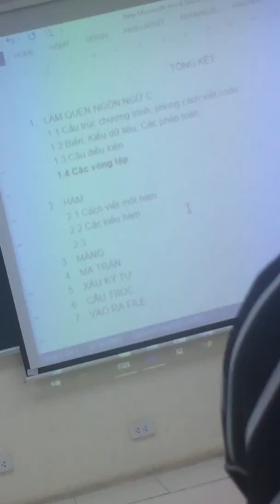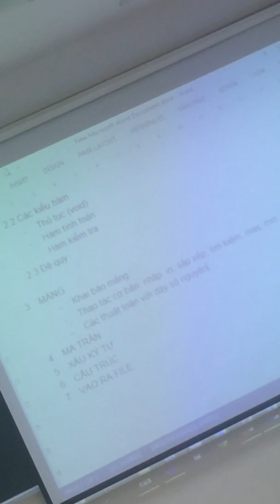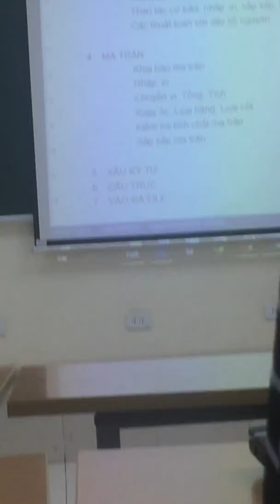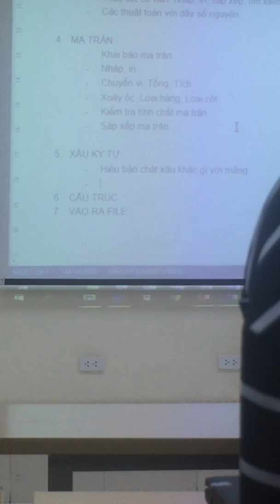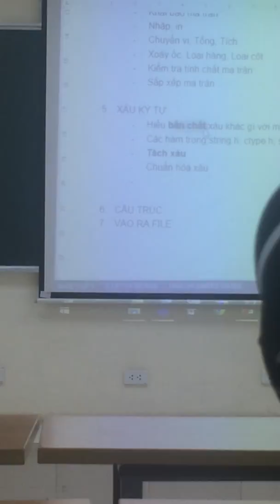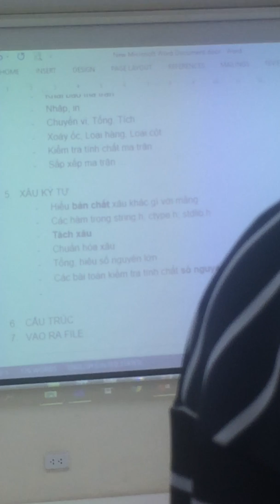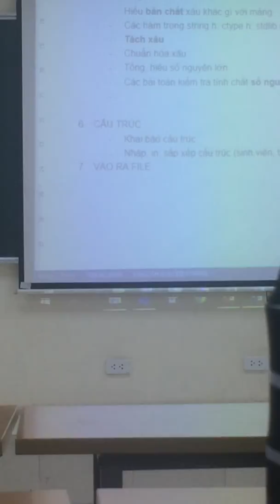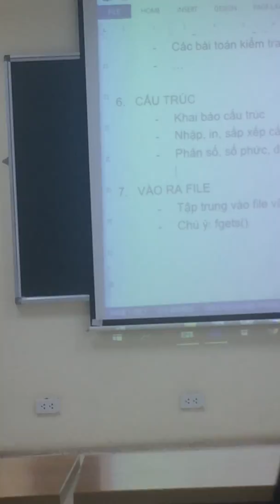Tin học cơ sở 2 - Lập trình ngôn ngữ C